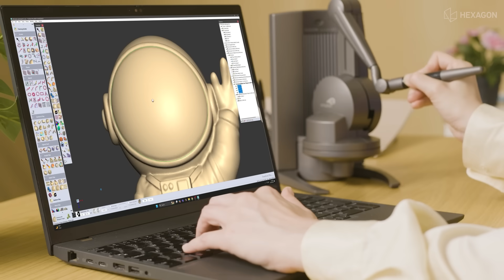Geomagic Freeform | 3D design's best kept secret - therapy session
What is a 3D modelling solution that…
⚡ Leading manufacturers use to create industrial products, toys, medical devices and prostheses?
🦿 Can handle organic designs too difficult for traditional CAD?
🛏️ Is such a joy to use that you’ll be designing in your sleep?

Find the answer in the latest installment of the series 3𝘋 𝘥𝘦𝘴𝘪𝘨𝘯'𝘴 𝘣𝘦𝘴𝘵 𝘬𝘦𝘱𝘵 𝘴𝘦𝘤𝘳𝘦𝘵.

Speak to sales:
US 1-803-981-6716